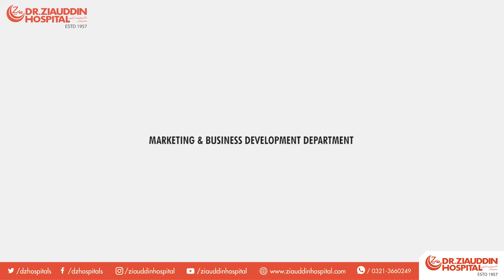Bariatric Surgery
Exercise and diet alone often fail to treat people with extreme and excessive obesity effectively. Dr Surrendar Dawani, a laparoscopic and bariatric surgeon, explains how Health problems associated with obesity, including type 2 diabetes, arthritis, heart disease, and severe obstructive sleep apnea, can be treated with bariatric surgery.